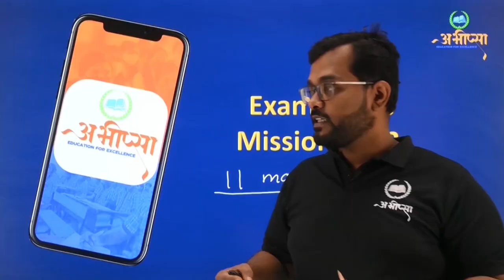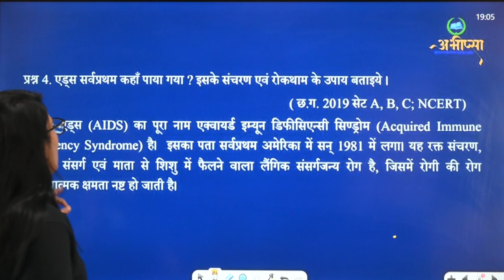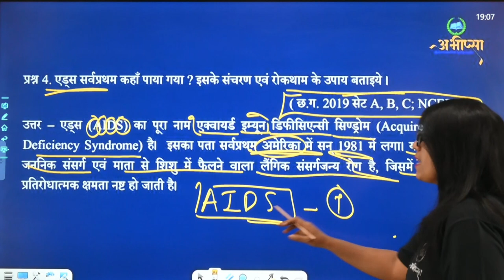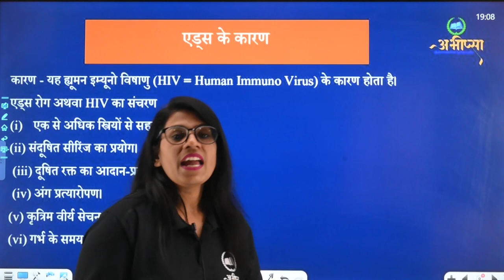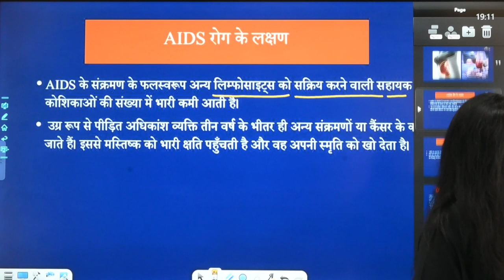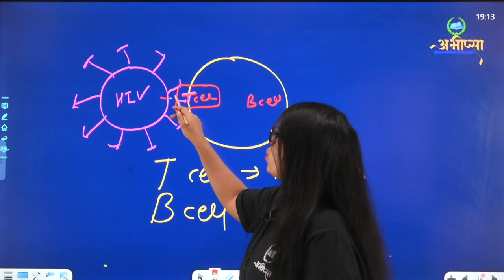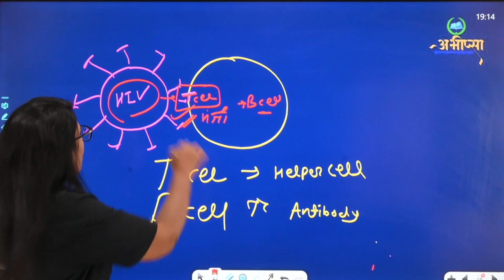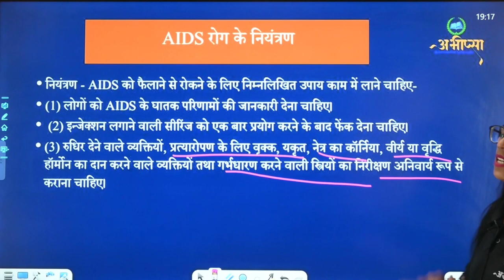इकाई 3 | Unit 3 | 3 अंक वाले महत्वपूर्ण प्रश्न | Part - 2 | जीव विज्ञान | कक्षा 12वीं | Class 12th